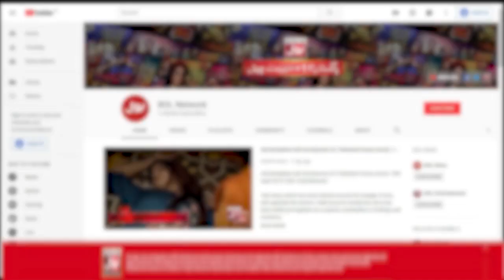Tiktoker Nay Ki Bari Galti | Tick Tock Show With Fahim Khan | Tik Tok Show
Tiktoker Nay Ki Bari Galti | Tick Tock Show With Fahim Khan | Tik Tok Show | Fahim Khan Show